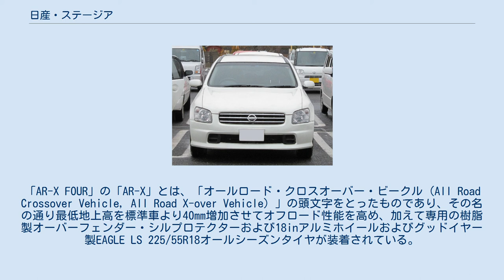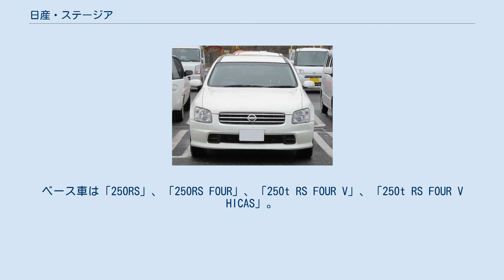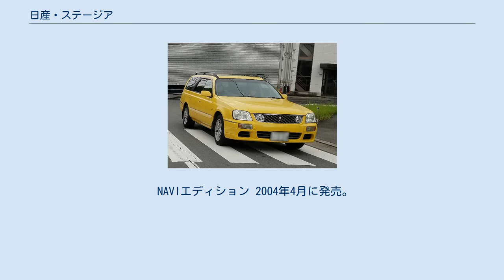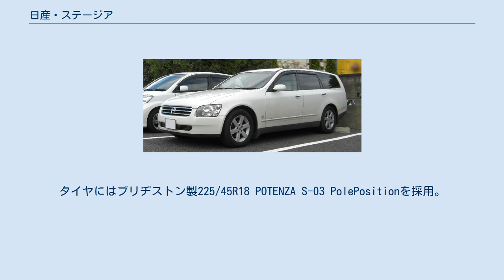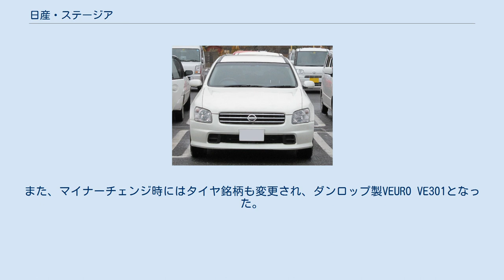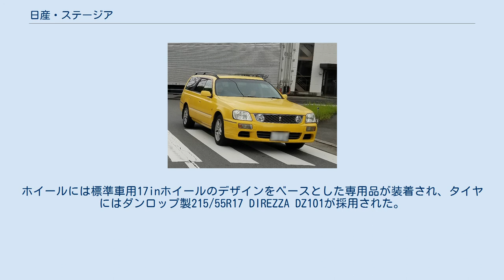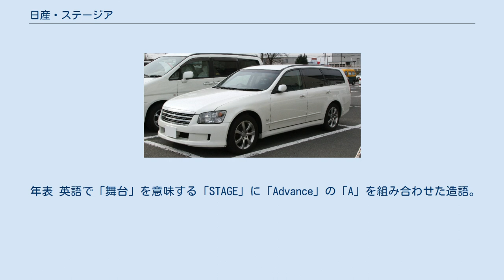日産・ステージア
ステージア（STAGEA）は日産自動車が製造・発売していたステーションワゴン、およびクロスオーバーSUV（2代目モデルに設定されていたAR-X系グレードのみ）。
同社のスカイライン、およびローレルのプラットフォームを基礎に設計されていた。
 1990年代中盤からのワゴンブームに乗り、最上級のワゴンクオリティと高性能な走りを併せ持つ「プレステージ・ツーリングワゴン」をコンセプトとして1996年に登場。
ワゴン人気が絶頂期を迎えた中で、堂々としたサイズ感と高級感、優れた走行性能や使い勝手などが評価されて人気モデルとなった。
ローレル/スカイラインの兄弟車であることから、主にBNR34型スカイラインGT-Rのフロントバンパーやライトなどを流用する顔面スワップと称される改造が行われるケースがある（通称スカージア）。
この改造の特許を取った車両が岐阜で発売された。
またステーションワゴンの実用性＋スカイライン譲りの素性の良さからチューニングカー、とりわけドリフトマシンとしての需要もあり、ステージア260RSにRB26をスワップする例もみられる。
又、25Xなどは「高級車から乗り換えても違和感の無い高級感」をアピールしていた事もあり、30代から40代のファミリー層のみならず、セドリックやグロリア等の高級車から乗り換える50代から60代の中高年層もターゲットとしていた。
 RSシリーズの内装はベースとなるスカイライン、Xシリーズは木目パネルを採用するなど、セドリックに匹敵する豪華なものとなっていた。
 当初村山工場で生産されていたが、後に村山工場が閉鎖されて栃木工場に移管された。
 海外仕様車は存在しないが、中古輸出でも人気が高く特にオーストラリアでは現地生産のスカイラインワゴンからのリプレース組としても受け入れられた。
 2001年（平成13年) 1996年に発売されたWC34型ステージアが2001年10月にM35型にフルモデルチェンジして発売された。同年6月に発売されたV35型スカイラインセダンのプラットフォームをベースとしたワゴンで、ダッシュボード周辺のデザインは基本的にスカイラインと共通であるが、姉妹車ではない。スカイラインセダンがV35型よりインフィニティブランドで世界展開を開始したのに対し、ステージアは日本国内専売車となっている。 生産はすべて日産自動車栃木工場で行われ、2007年6月には生産が終了された。後継モデルは存在せず、2009年7月のスカイラインクロスオーバー発売までの間、FRあるいは3ナンバークラスのステーションワゴンモデルは日産のラインアップから一時的に消滅した。 パワートレイン 当初エンジンにはV35型スカイラインと共通のV型6気筒 直噴 2.5L VQ25DD型および同3.0L VQ30DD型に加え、新開発の2.5L V6インタークーラーターボエンジンの3機種が搭載された。 トランスミッションには、4速ATおよび5速ATが用意され、4速ATについては2.5L NAエンジン搭載のFR車に採用され、その他のモデルにはすべて5速ATが採用される。 2003年6月に発売された特別仕様車「アクシス350S」にはV6 3.5L VQ35DE型エンジンが新たに搭載され、6速MTが組み合わせられた。 2004年8月のマイナーチェンジではVQ30DD型およびVQ25DET型エンジンが廃止され、代わりに先に特別仕様車「アクシス350S」にも搭載されていたVQ35DE型エンジン搭載グレードが追加された。ただしこのマイナーチェンジ時にMTを採用していた「アクシス350S」は廃止された。 ボディ・シャシ V35型スカイラインセダンと共通のFR-Lプラットフォームが採用されたが、このプラットフォームは開発段階からステーションワゴンへの採用を視野に入れていたという。また、FMプラットフォームの採用により、前後重量配分はFR車が51:49、4WD車が52:48となった。 サスペンションは前後ともに独立懸架マルチリンク式で、フロントサスペンションについてはV35型スカイラインセダンとほぼ同一のものを使用する。一方でリアサスペンションには荷室へのサスペンションの張り出しを最小限に抑えるため、ショックアブソーバー/スプリング別置き式の専用設計サスペンションが採用されている。 バックドアは日立化成工業製で、軽量かつ高剛性な樹脂素材が採用されており、またスプリング付サイドウエッジラ...